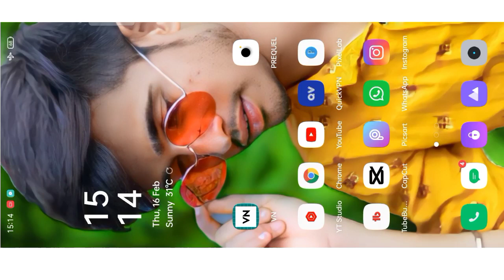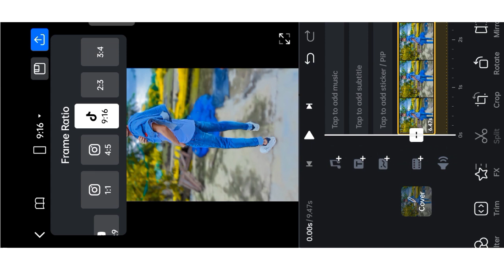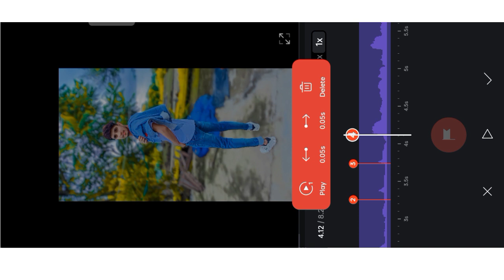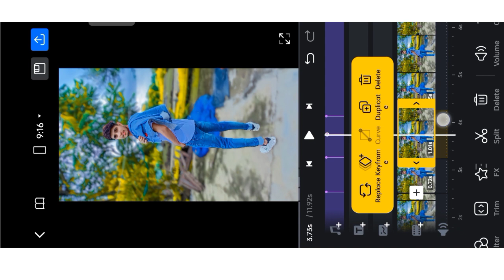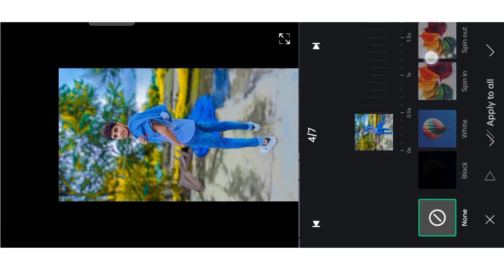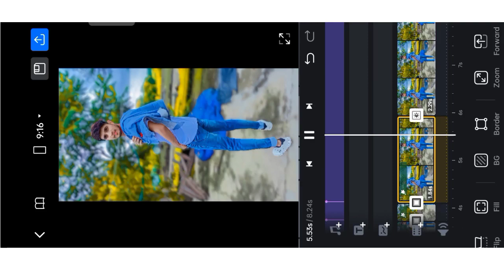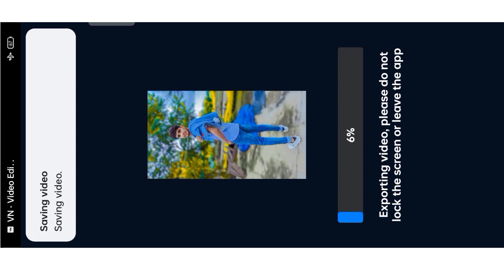Gagan Gill Trending Video Editing | Photo Se Video Kaise Banaye | Instagram Reels Editing Vn App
This Video is All About a Viral Reels Editing Tutorial

➜𝘼𝙖𝙥𝙠𝙚 𝘽𝙝𝙖𝙞 𝙠𝙤 𝙁𝙤𝙡𝙡𝙤𝙬 𝙠𝙖𝙧𝙤

mirror video editing
video editing
gagan gill video editing
official_sharwan_53 reels editing
gagan gill 0010 video editing
jio phone me photo se video kaise banaye
photo se reels video kaise banaye
apni ek photo se video kaise banaye
jio phone me photo se video kaise banaye music ke sath
video banane ke liye apne ek photo se video banaye
photo ko video kaise banaye
photo se video kaise banaen
photo par video kaise banaye

instagram reels
how to edit instagram reels
reels editing
vn reels video editing instagram
vn app se editing kaise kare instagram reels trending
how to edit instagram reels in vn app